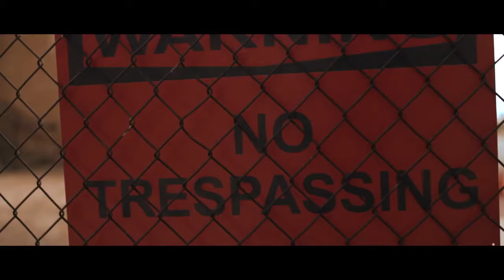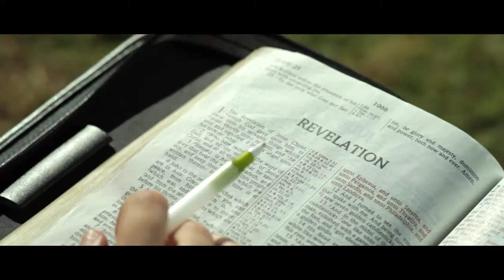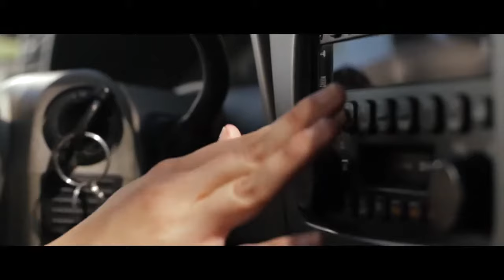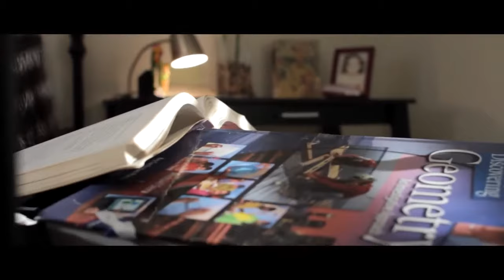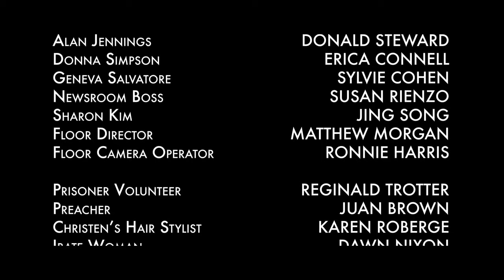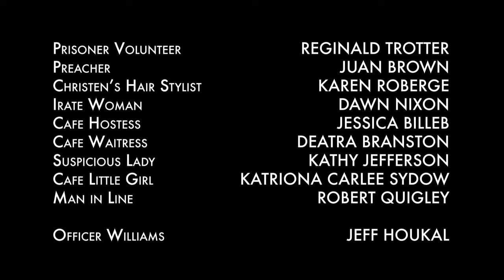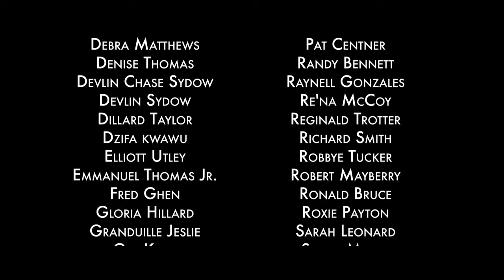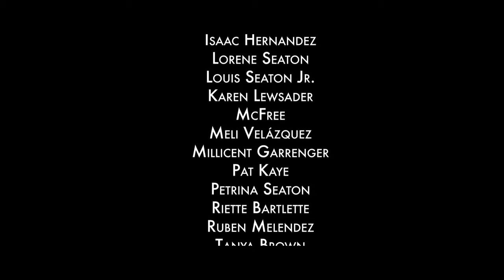NEW WORLD ORDER THE MARK OF THE BEAST FULL MOVIE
REVELATION 2:10 "DO NOT FEAR WHAT YOU ARE ABOUT TO SUFFER.BEHOLD, THE DEVIL IS ABOUT TO THROW SOME OF YOU INTO PRISON, THAT YOU MAY BE TESTED, AND FOR TEN DAYS YOU WILL HAVE TRIBULATION. BE FAITHFUL UNTO, DEATH AND I WILL GIVE YOU THE CROWN OF LIFE

DON'T FORGET GOD IS BE WITH YOU AN WITH US.
JESUS SAID IN JOHN 14:6 "I AM THE WAY , AND THE TRUTH , AND THE LIFE. NO ONE COMES TO THE FATHER EXCEPT THROUH ME.
I HOPE YOU LIKE THIS CHRISTIAN MOVIE ABOUT TEST OF FAITH
GOD BLESSED SHALOM!